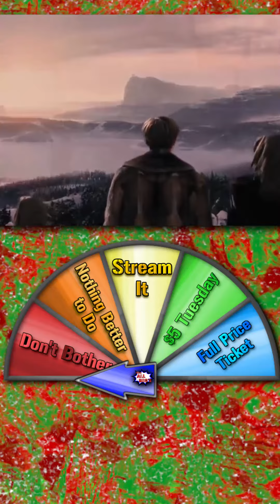All Bro's Recommendation: The Lion, The Witch, and The Wardrobe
Our breakdown of The Chronicles of Narnia: The Lion, The Witch, and The Wardrobe is available right now on your favorite podcast hosting platform!

Links to our episode can be found in the bio!

And be sure to go check out The Chronicles of Narnia: The Lion, The Witch, and The Wardrobe today on Disney Plus!